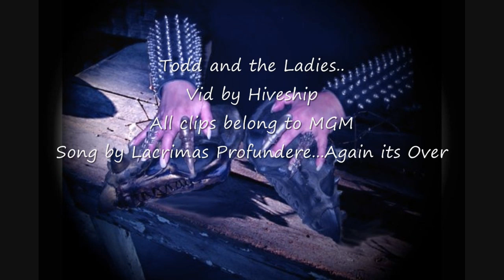Todd and the Ladies .....Again its Over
For WraithEternal...better than choclate. There is a great attraction between Todd the Wraith and the females from earth...Samantha and Jennifer even become rivals...For all the Todd-lovers out there...